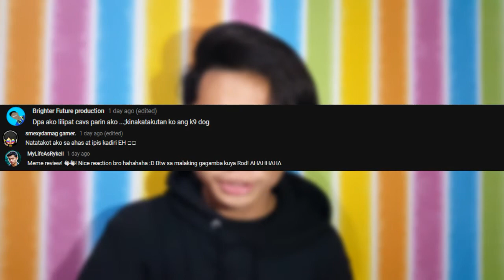Saang Jersey Bagay si Lebron James ? | RodTV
GUSTO MO BA MASHOUT OUT SA NEXT VIDEO KO ?
WATCH MO NG BUO YUNG VIDEO PARA MALAMAN MO KUNG PAANO.

SO GUYS NAG RATE TAYU DITO KUNG SAAN NGA BA MAS MAGANDA OR MAS BAGAY TIGNAN SI LEBRON JAMES SA IBANG NBA JERSEY , I HOPE NA NAG ENJOY KAYO SA VIDEO NA ITO AT NAGUSTUHAN ANG ITSURA NI LEBRON SA IBAT IBANG NBA TEAM JERSEY.

LIKE MO NA AGAD KUNG NAGUSTUHAN MO

MALAPIT NA TAYO

MY IG AND TWITTER : @rodtvdiaz